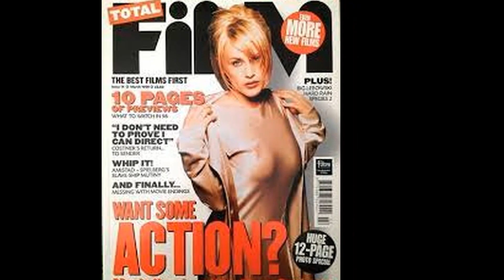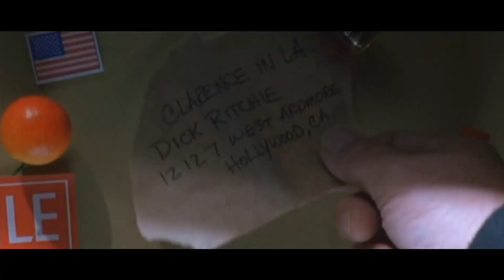The Iconic Patricia Arquette - A Timeless Beauty in Captivating Images!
Welcome, classic movie enthusiasts! 🎥 Today, we pay homage to Patricia Arquette, a true legend of the silver screen. 🌟

From timeless romances to thrilling adventures, Patricia Arquette's versatile performances have left an indelible mark on cinematic history. 🎥

Join me as we delve into the enchanting world of Patricia Arquette, discovering the trials and triumphs that shaped their journey to stardom.

🎬 Lights, camera, and let's celebrate the magic of Classic Hollywood with Patricia Arquette as our shining star! ✨🎭
Filmography:
Gonzo Girl
Severance
High Desert
Otherhood
Toy Story 4
The Act
Escape at Dannemora
Permanent
CSI: Cyber
Inside Amy Schumer
The Wannabe
9 Kisses
UNICEF: Imagine
CSI: Crime Scene Investigation
Boardwalk Empire
Electric Slide
Boyhood
Vijay and I
The Wait
A Glimpse Inside the Mind of Charles Swan III
Girl in Progress
Mediu